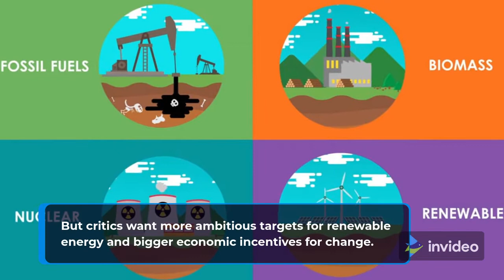Climate change: Israel plans to cut emissions by 85% by the middle of the century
Its prime minister said the decision would help the country gradually shift to a low-carbon economy.

Targets include cutting the vast majority of emissions from transport, the electricity sector and municipal waste.

But critics want more ambitious targets for renewable energy and bigger economic incentives for change.